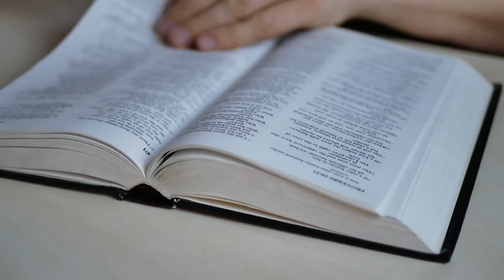"Thanksgiving Day Worship Service"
Preaching:
Sermon Message: Thanksgiving Day Worship Service